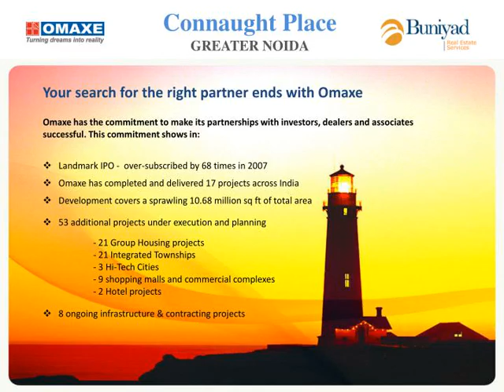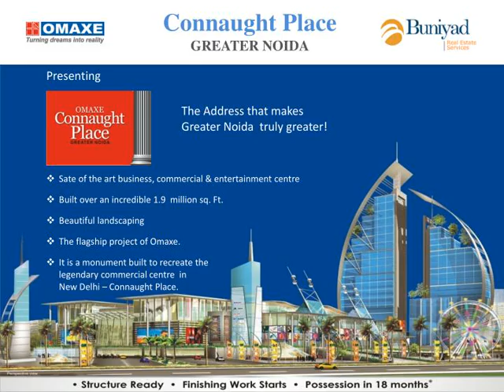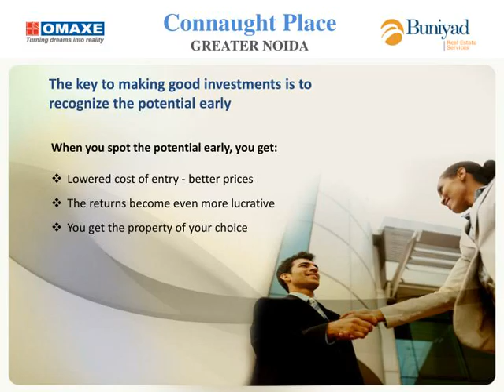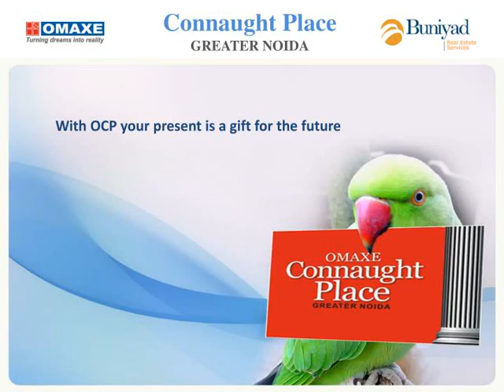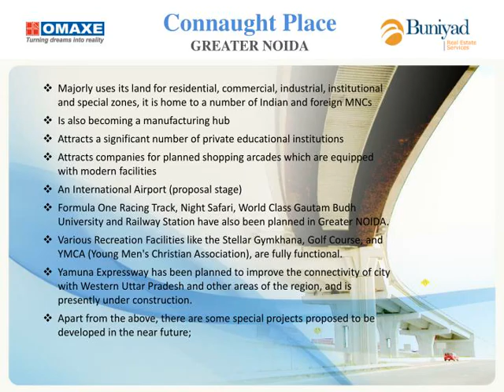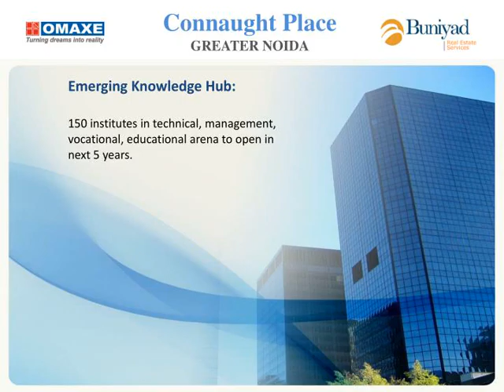Omaxe connaught place @ ph-+91-120-4500000 (100 lines)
Connaught Place GREATER NOIDA The seven immutable laws of success The seven immutable laws of success
,Connaught Place GREATER NOIDA #1 Finding the right partner
,Connaught Place GREATER NOIDA Your search for the right partner ends with Omaxe Omaxe has the commitment to make its partnerships with investors, dealers and associates  successful.
Omaxe has completed and delivered 17 projects across India
Development covers a sprawling 10.68 million sq ft of total area
53 additional projects under execution and planning
- 21 Group Housing projects - 21 Integrated Townships  - 3 Hi-Tech Cities - 9 shopping malls and commercial complexes  - 2 Hotel projects 8 ongoing infrastructure &amp;amp; contracting projects
,Connaught Place GREATER NOIDA Commitment that is highly awarded ‘Svedala’ Award
‘UdyogRatna‘ Award ‘Pride of the Country‘ Award ‘AryaVaidyaSala' Award ‘Industrial Award'  And many, many more!   Omaxe was the first Construction Company of northern India to receive an ISO 9001:2000
,Connaught Place GREATER NOIDA #2 Having the right address
,Connaught Place GREATER NOIDA Presenting  The Address that makes  Greater Noida  truly greater!   Sate of the art business, commercial &amp;amp; entertainment centre
Built over an incredible 1.9  million sq. Ft. Beautiful landscaping  The flagship project of Omaxe.  It is a monument built to recreate the legendary commercial centre  in  New Delhi – Connaught Place.  ,Connaught Place GREATER NOIDA #3 Keeping a work / play balance
Keeping this in mind OCP has been meticulously planned around the most modern concepts of work integrating with play:
Plush ultra modern office complexes Vibrant, world class shopping mall A modern 5 screen multiplex A hyper mart Food courts A fully loaded family entertainment zone A five star hotel  And much, much more!  ,Connaught Place GREATER NOIDA #4 Maximising your Assets
,Connaught Place GREATER NOIDA Key Points :
To be completed by October 2012 No CAM  till 7 years PDC in advance for all the years *Conditions Apply For E.g.  if you invest Rs 24 L upfront , you start getting monthly cheque of Rs 28000/- for 7 years (i.e  14% p.a.) And if you reinvest @ 8% your assured return on      monthly basis upto end of 7 years you can maximize your returns upto 18.5%.p.a ,Connaught Place GREATER NOIDA #5 Getting a head start
,Connaught Place GREATER NOIDA The key to making good investments is to recognize the potential early When you spot the potential early, you get:
Lowered cost of entry - better prices The returns become even more lucrative You get the property of your choice ,Connaught Place GREATER NOIDA #6 Ploor Plan
,Final Atrium Floor Plan
,Final First Floor Plan
,Final Ground Floor
,Final Second Floor Plan-Model
,Final Upper Ground Gloor-Model
,Connaught Place GREATER NOIDA #7 Planning for the future
,Connaught Place GREATER NOIDA With OCP your present is a gift for the future
,Connaught Place GREATER NOIDA A future that is made brighter because of Greater NOIDA’s Infrastructure: Is a model-integrated industrial township
Located adjacent to the capital city of Delhi and to one of the Asia’s largest industrial hubs of NOIDA It lies in close proximity to the industrial towns of Meerut, Ghaziabad, and Faridabad Due to its location in close proximity to NCT-Delhi, Greater NOIDA falls within the NCR It is planned for a projected population of 700,000 by 2011 and 1,200,000 for the year 2021  It is being planned as a linear city on gridiron pattern, aligned in Northwest and Southeast directions  River Hindon defines the western boundary of the city Roads are structured in a hierarchical manner with widths varying between 60 m to 105 m.  ,Connaught Place GREATER NOIDA Majorly uses its land